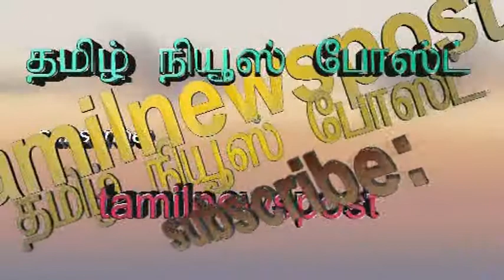உடலில் நோய் எதிர்ப்பு சக்தி: மாதுளம்பழம்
மாதுளம்பழத்தைச் சாப்பிடுவதால் உடலில் நோய் எதிர்ப்புச் சக்திஅதிகமாகிறது. உடலுக்குத் தீங்கு விளைவிக்கும் வைரஸ் கிருமிகளை மிகத் துரிதமாகவும், அதிக அளவிலும் அழித்து
விடுகிறது. அதனால் நோய் நீங்கி ஆரோக்கியமும் சக்தியும் அளிப்பதில் மாதுளை சிறந்த பலனைத் தருகிறது.
.மேலும் புதிய வீடியோக்களை காண
தமில் நியூஸ் போஸ்ட்  உடன் இணைந்திருங்கள்.